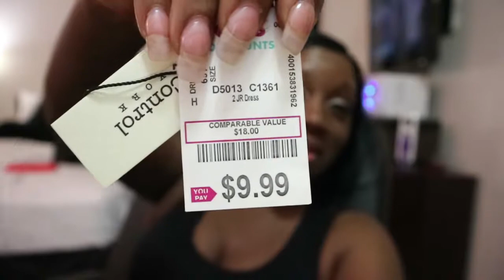Season 1 Ep 5 I need a Long Island Ice Tea without the tea lol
I have a fear of large amount of water. This was funny BUT not funny.

A day in the life with TaraLuvdiva. Vlogs, cooking segments, chit-chat, and Tara's Tuesday (Advice)

Camera: CANON T31 LENS 18MM-55MM
Editing Software: :Adobe Premiere Pro CC
Location: USA
Age: 47
Height: 5'2
Weight: 131lbs
Hair type: PERMED
Dress size MEDIUM